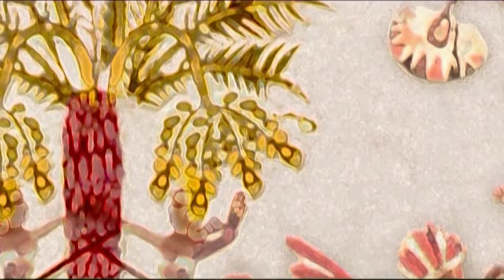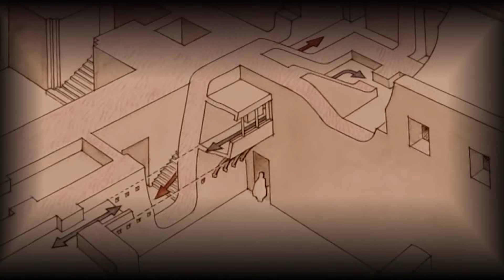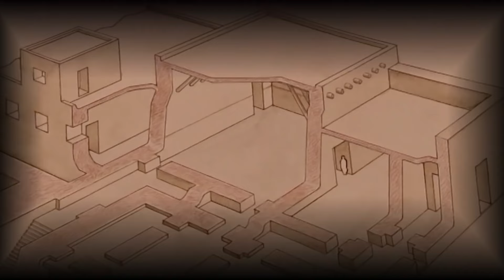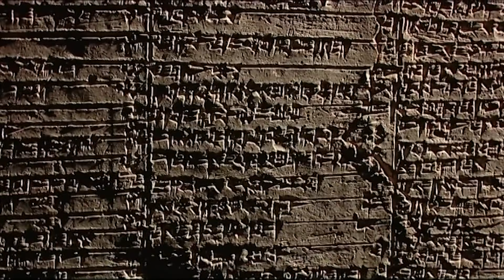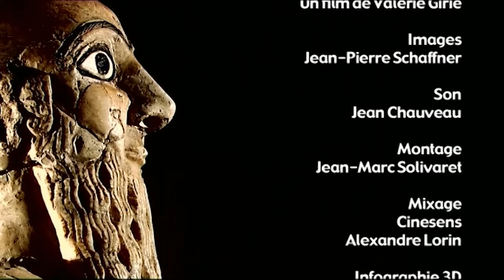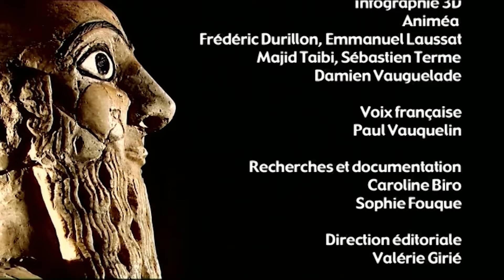Mari, joyaux des cités mésopotamiennes - Euphrate - Syrie - Documentaire Archéologie - AMP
C'est en 1933 que les vestiges de l'ancienne capitale royale furent découverts fortuitement en terre syrienne, au sommet du Tell Hariri, sur la rive ouest de l'Euphrate.

Depuis, 70 années de recherche archéologique ont profondément renouvelé la connaissance de l'histoire du Proche-Orient. Les fouilles ont notamment livré les ruines d'un palais, le plus grandiose de Mésopotamie. Malgré les ravages du temps, il est le seul à avoir conservé autant d'indices épigraphiques et archéologiques permettant de restituer la vie palatiale, au temps du célèbre Hamourabi de Babylone, il y a plus de 4000 ans.

"Mari, métropole royale"
Un film de Valérie Girié et Lionel Pouliquen
Production : Alpha Line
AMPERSAND